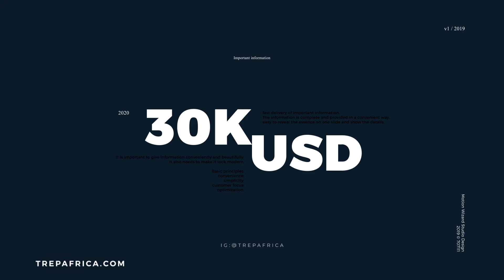BE OUR SPONSOR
Over the years, @TrepAfrica has filmed & documented hundreds of African entrepreneurs’ stories that has inspired thousands of young people to create their own greatness.

As young entrepreneurs, we all know what it means to bootstrap. We have a lot of “skin in the game” and we need your financial support to make TrepTalk project a success.

KINDLY BE OUR SPONSOR!!!